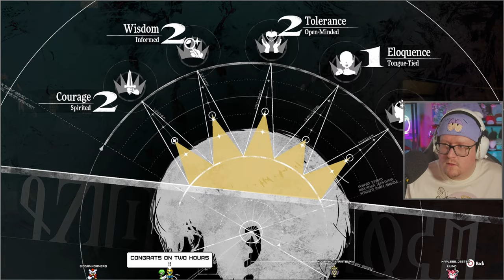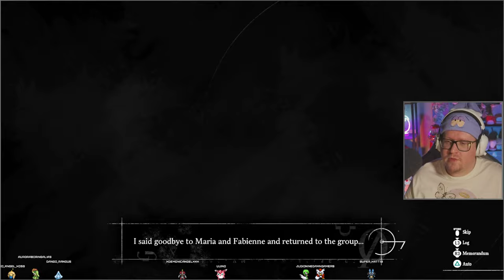HUMAN MENACE | Metaphor: ReFantazio (VOD - Day 3)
We have beaten the 2nd major dungeon! Joanna needs therapy y'all.